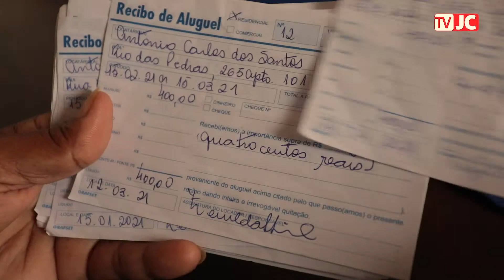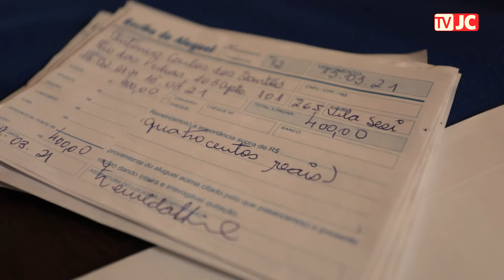Edifício Holiday Recife: Proprietários Esperam Indenizações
Edifício Holiday: proprietários continuam à espera de indenizações

O feriado do edifício da educação, que é considerado um marco cultural moderno da capital pernambucana, não é aceito, ex-moradores do destino lutam para sobreviver sem qualquer prevenção desde a expulsão, proteção por risco de manutenção e por falta de manutenção.

A construção do Edifíci Holiday em Recife foi entre 1957 e 1959, tornando-se um dos primeiros arranha-céus da capital. O Edifício Holiday foi projetado por Joaquim Rodrigues com 17 andares e 476 apartamentos.

Conheça a história de Dona Maria de Lourdes e Lindalva que, desde 2019, não têm resposta sobre se pode ou não voltar a morar no prédio icônico.

📷 Imagens: Bruno Campos /JC Imagem

O Jornal do Commercio é um veículo de comunicação do Sistema Jornal do Commercio de Comunicação.

Publicamos Notícias sobre Pernambuco, Recife, Brasil, Suape, times pernambucanos como Náutico, Sport e Santa Cruz, cena cultural de Pernambuco e do mundo, entre vários outros temas. Jornalismo de qualidade em tempo real.

Equipe JC TV.